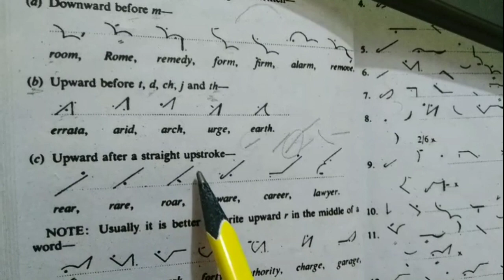Lecture No#38 (Upward R after a straight upstroke) "Pitman Shorthand New Course and Key"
Upward R after a straight stoke